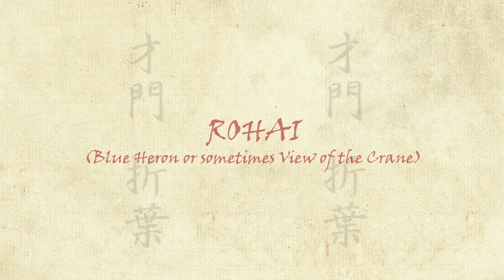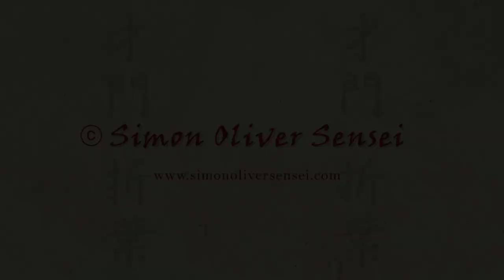Rohai Promo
A Short Clip From the full version available on Simonoliversensei.com